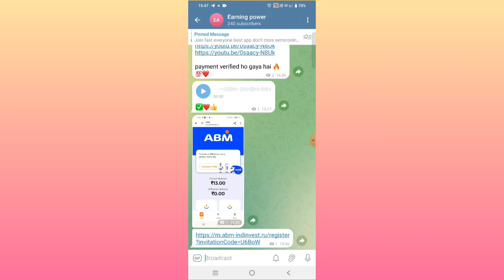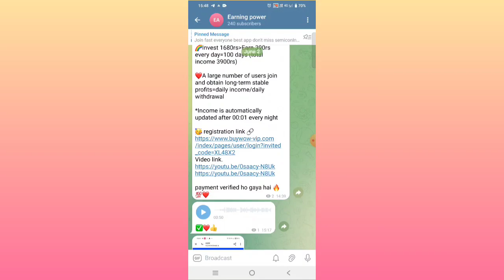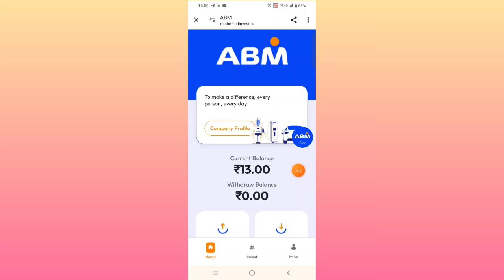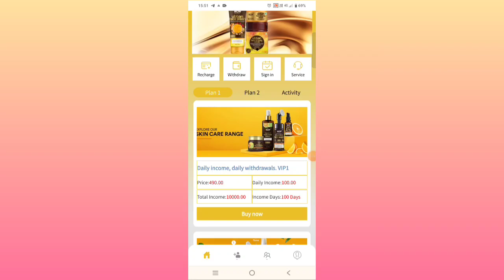ABM earning app || ABM app withdrawal problem || ABM app Keya bhag gaya hai || Real or fake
Application link 👇
Comment box

ABM earning app || ABM app withdrawal problem || ABM app new update today || real or fake ||

ABMearningapp#abmappwithdrawalproblem#
abmappwithdrawalproblemslove#

Note'-